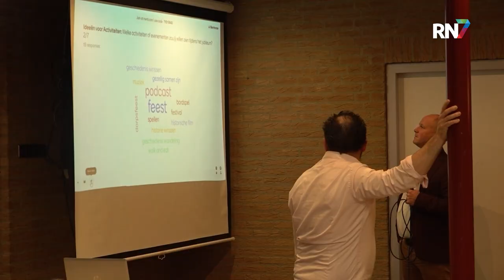Feest: dorp Winssen bestaat bijna 1000 jaar! || RN7 REGIONIEUWS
De oudste bekende naamsvermelding van een dorp geldt officieel als criterium voor het bepalen van een ‘stichtingsjaar’. Onlangs hebben lokale historici ontdekt dat het dorp Winssen voor het eerst genoemd wordt in 1028 na Chr. En dat betekent dat het dorp binnenkort een jubileum te vieren heeft.